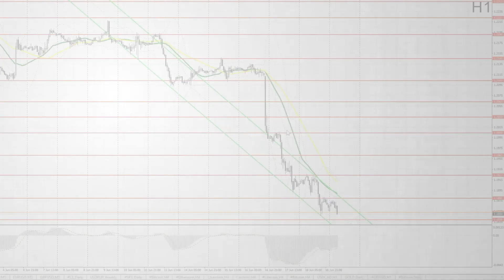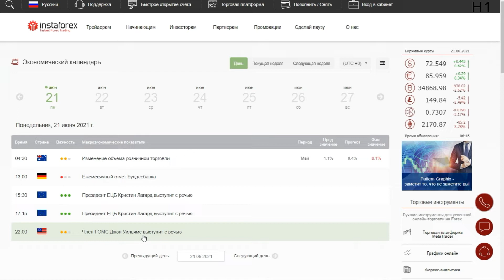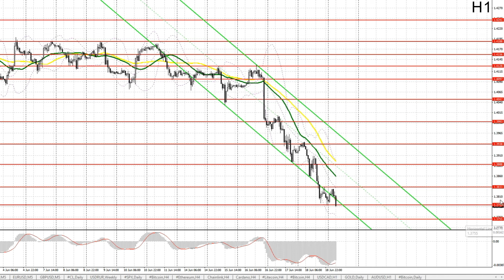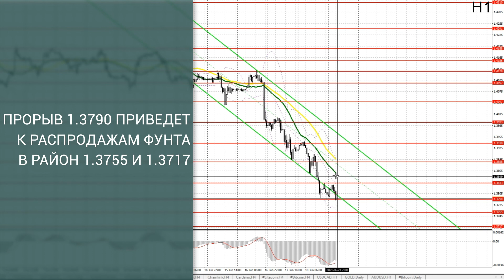Прогноз на 21.06.2021 от Максима Магдалинина: Продацы евро и фунт не собираются сдаваться.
Давление на евро сохранилось и в пятницу и скорей всего в начале этой недели медведи попытаются добиться обновления очередных локальных минимумов. Однако уже сейчас видно, как покупатели рисковых активов каждый раз оказывают серьезное сопротивление и проявляют активность при обновлении крупных уровней поддержки, что указывает на возможную восходящую коррекцию EURUSD и GBPUSD в ближайшее время. Лучше всего продажи делать на росте евро и фунта от крупных сопротивлений, и не торопиться с короткими позициями на пробое локальных минимумов.